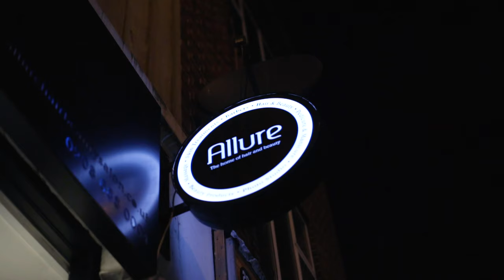London Needs You Alive (Community)